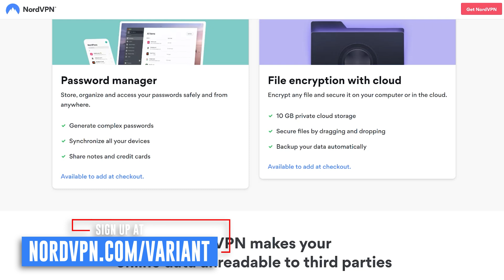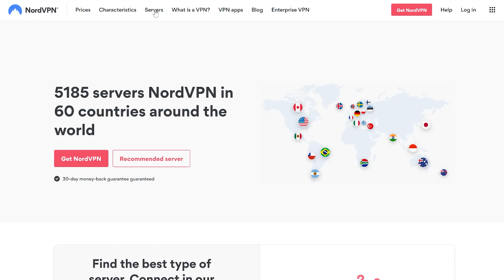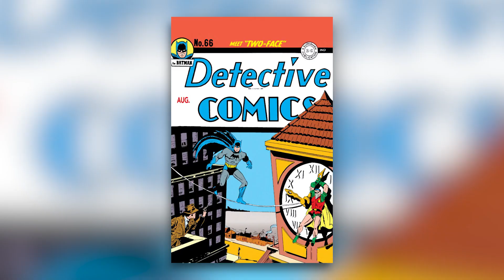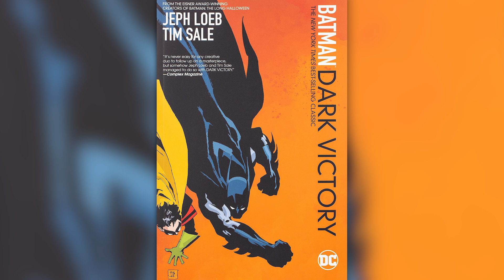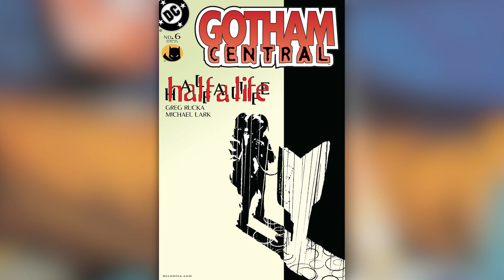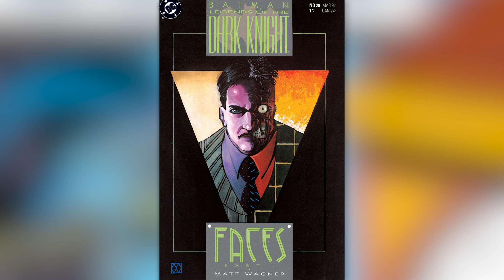History of Two-Face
to get a 2-year plan at a huge discount plus 4 months free. It’s risk free with Nord’s 30 day money-back guarantee!

Today on Variant, Villains Month rolls on with the comics book History of Harvey Dent/Two Face, one of Batman's most notorious rogues!